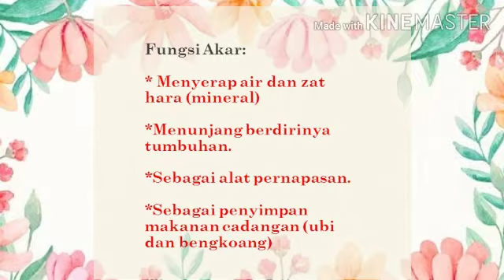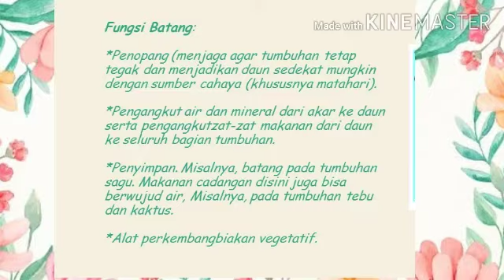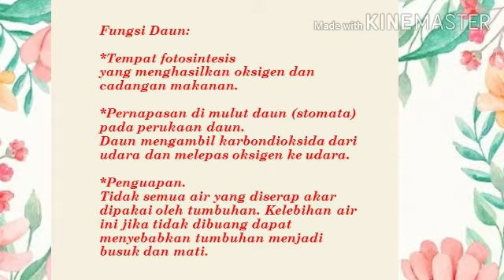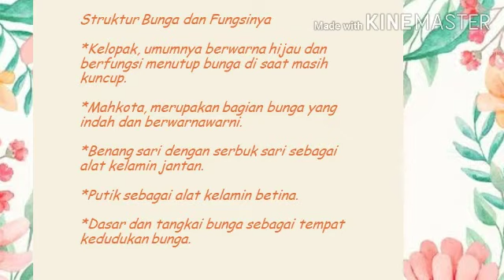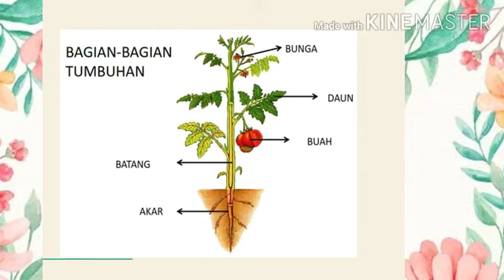bagian tubuh tumbuhan kls 4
ipa kls 4